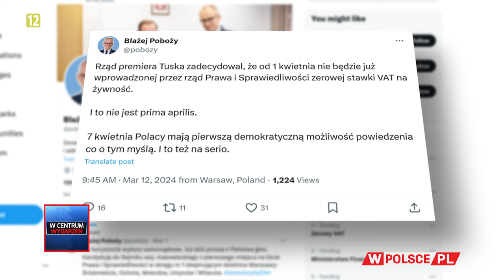PORANEK WCentrumWydarzeń: Julita Olszewska (12.03.2024)